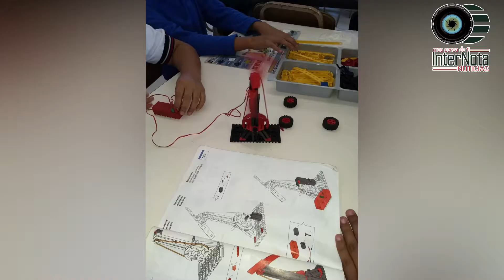CAMPAMENTO DE VERANO MECATRÓNICA Y ROBÓTICA.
Allende.- Si tienes de 8 a 14 años y te interesa pasar un verano aprendiendo cosas nuevas, no te pierdas esta oportunidad...

Participa en el Campamento de Verano llevando a cabo un curso de mecatrónica y robótica.

La finalidad es conocer la terminología que se usa. El curso está elaborado por 4 módulos: primero; la construcción de modelos básicos, segundo; uso de poleas y bandas, tercero; uso de engranes y cadenas y cuarto; motorización de máquinas simples.

Dicho curso de verano cuenta con dos horarios a elegir, puede ser de 9:00 a.m. a 12:00 p.m. o de 3:00 p.m. a 6:00 p.m. de lunes a jueves iniciando el día 2 de Julio hasta el día 27 de Julio del presente año.

Esto se llevara a cabo en privada Allende #116 atrás del Museo Histórico en el tercer piso, para más información marcar al número #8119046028 o el correo

Aprovecha una promoción la cual si asistes las cuatro semanas podrás obtener un robot de regalo

¡¡¡INSCRIPCIONES ABIERTAS!!!